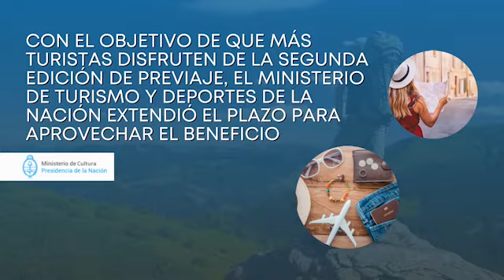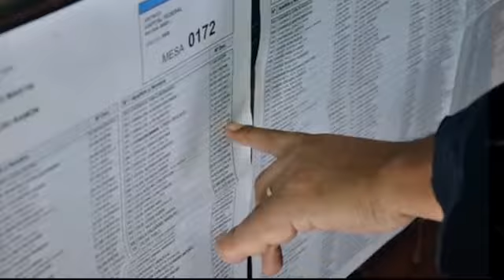“Los jóvenes estamos preocupados por lo que puedan solucionar los políticos”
Máximo Longo Prudencio - Colegio San Alfonso (17 años)
María Catalina Pérez Centeno (16 años)
Rebeca Aldunate - Periodista
Sebastián Quinteros - Periodista